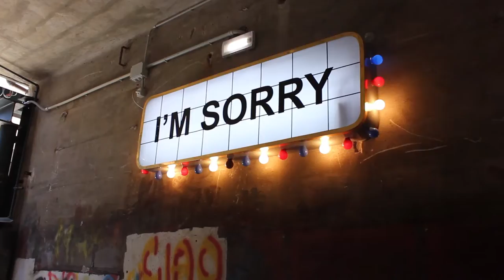Stroll in Venezia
Venice, Murano, and the Pavilion of Iran at the Biennale Di Venezia